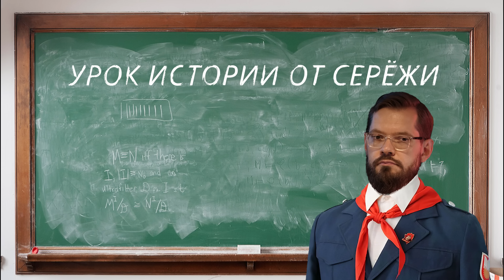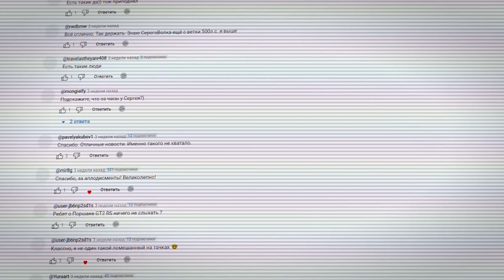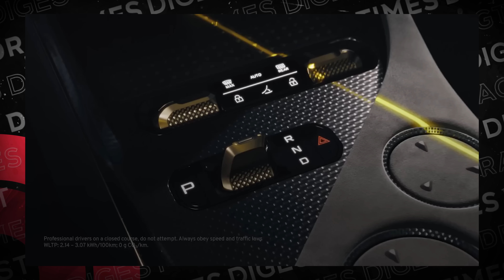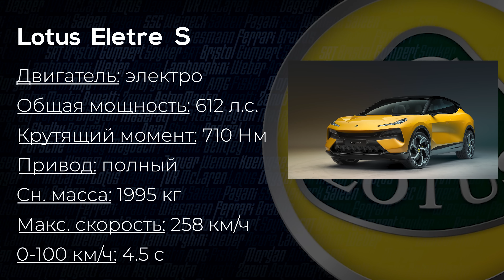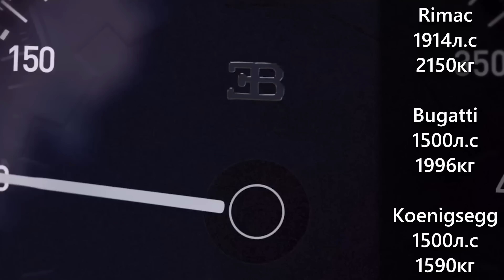Дауншифтинг AMG GT. Взлет Lotus Eletre. Розыгрыш для комментаторов // DT.Digest 09 23 //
Август выдался по-настоящему жарким на автомобильные события и подарил нам как резонансные новинки, так и пачку интереснейших новостей, свидетельствующих о грядущих больших переменах в автомире. Следим за ними вместе с вами, и в этом выпуске мы обсудим:

00:00 Передача "Сад и огород"
00:38 Дауншифтинг Mercedes AMG GT
08:51 Пишите комментарии :)
12:28 Взлет Lotus
17:15 Китайщина от Porsche
21:03 Mercedes-AMG S63 2024
20:34 V6 или V8 для AMG?
23:16 Rimac Nevera не так хорош на треке
27:20 А теперь подпишись! :)

Теперь выпуски дайджеста будут выходить 2 раза в месяц, так что следующий выпуск ожидайте примерно через 2 недели.